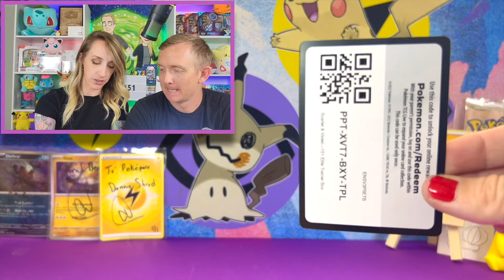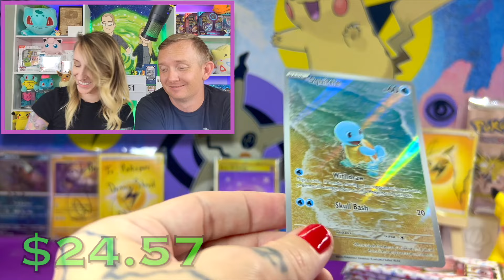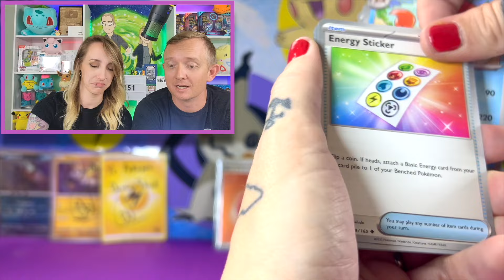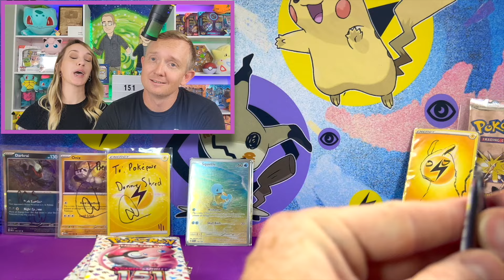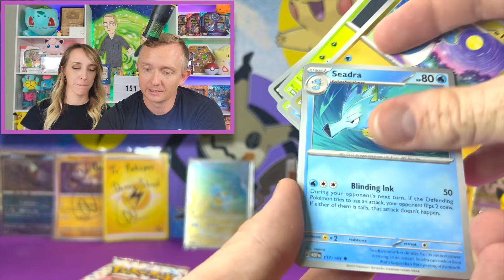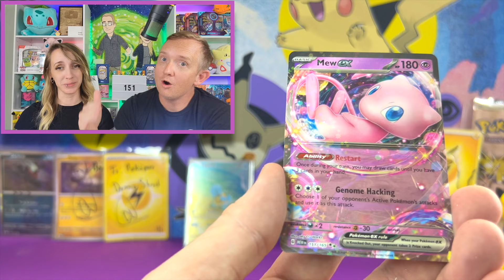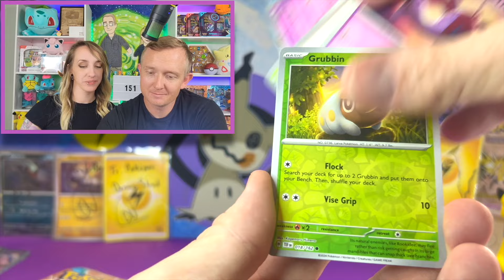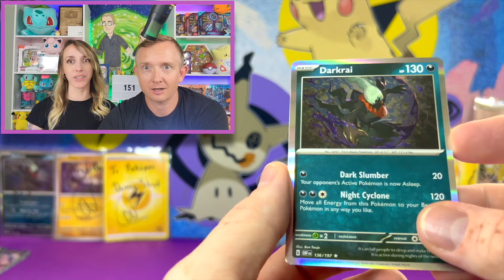Whose Team Are YOU On? POKEMON 151 Battle Royale! GIVEAWAY! Pokemon Pack Opening!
Pokemon 151 ETBs
Pokemon Pack Opening!!

~WINNER FROM PREVIOUS VIDEO~
Congratulations @B-radPT
Send us over an email with your shipping info and proof of subscription!!
(How to get Proof. Go to your SETTINGS, select ACCOUNT, take a screen shot!)

Thank you SO MUCH to The Will Shamberger Band!!
You guys friggin rock!!  @willshamberger